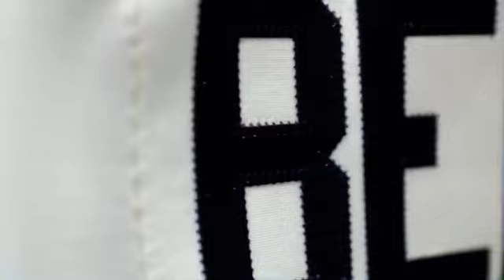Bally Sports Florida intro to Chicago Blackhawks @ Tampa Bay Lightning game